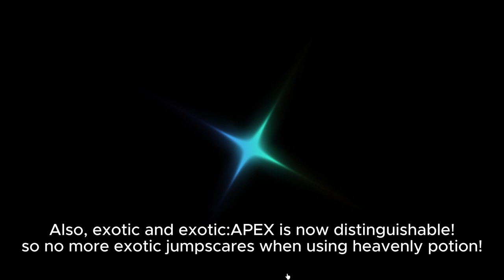Sol's RNG NEW 1m+ STAR CUTSCENE UPDATE??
idk
thanks trilliance for apex clip